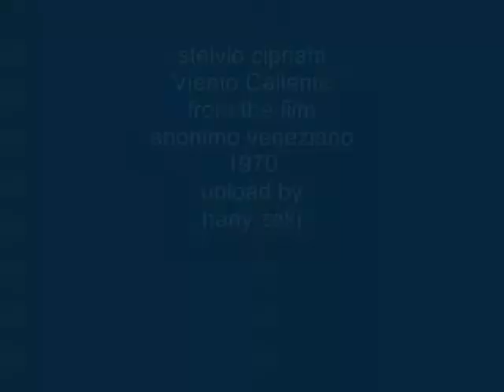stelvio cipriani - Viento Caliente - from the film ' anonimo veneziano ' 1970